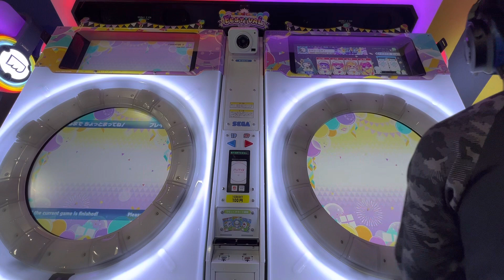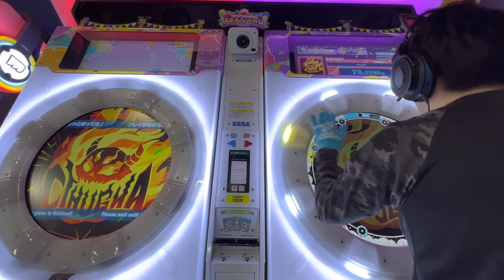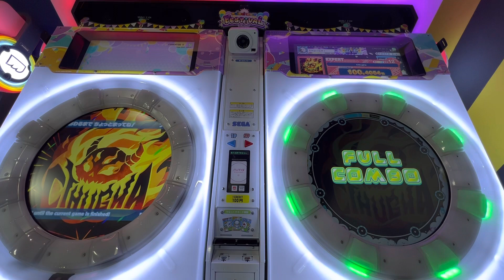【maimaiでらっくすFESTiVAL PLUS】 maimaiでらっくす maimai GIGO日光 2023/04/22